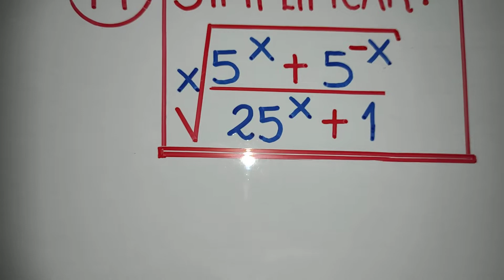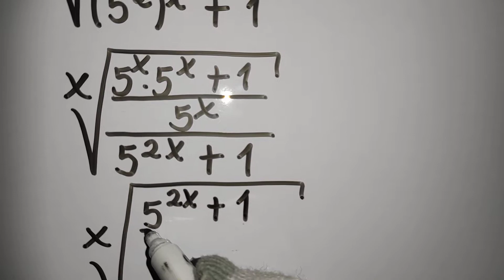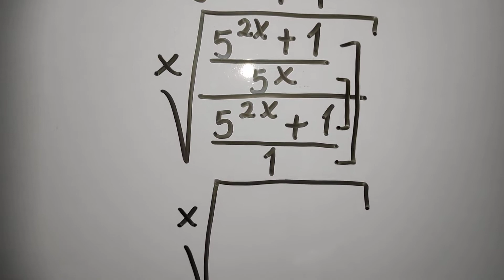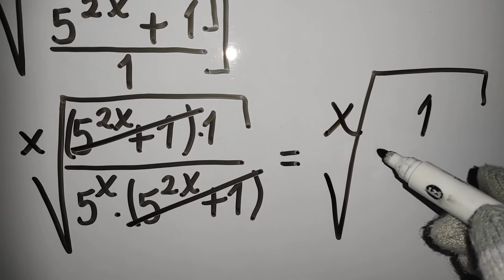Leyes de Exponentes de la Potenciación/Aplicación 1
Para resolver este problema solo es necesario aplicar Teoremas de Leyes de Exponentes de la Potenciación.